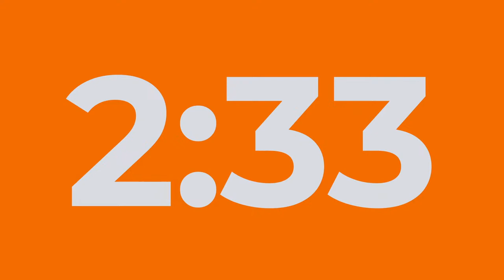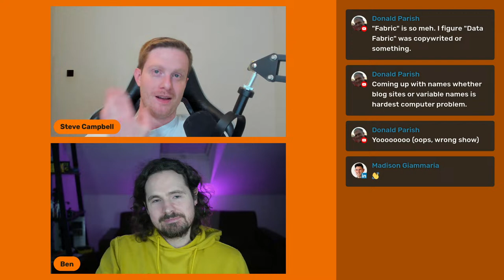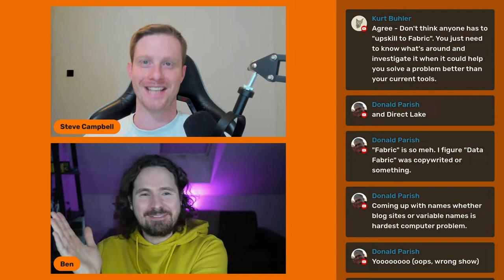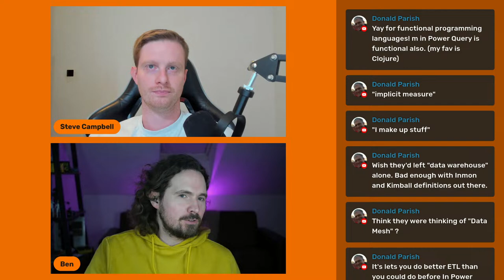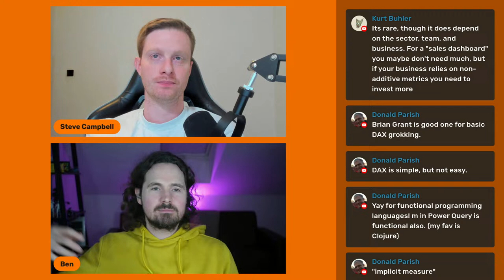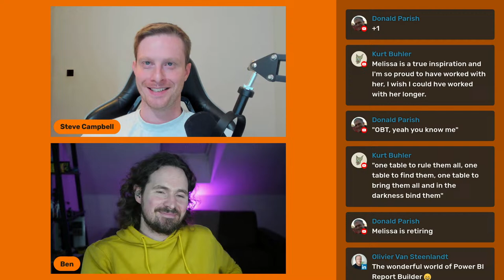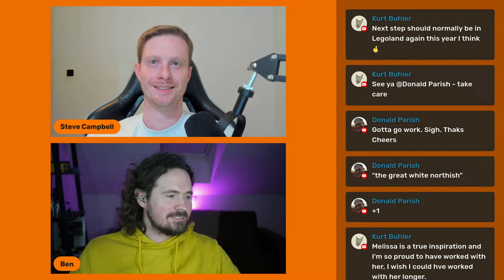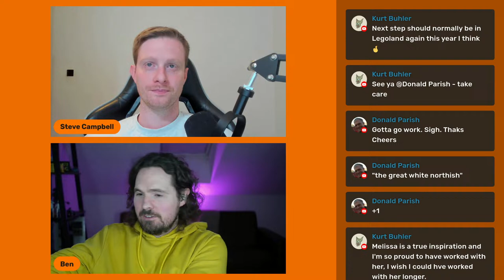Connect Live with Steve Campbell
Chatting live and unplanned about Power BI, data, and other related (and less related) topics.